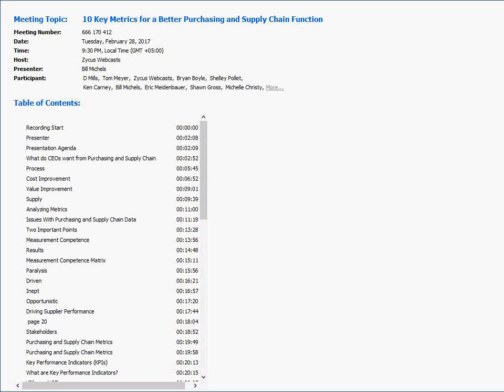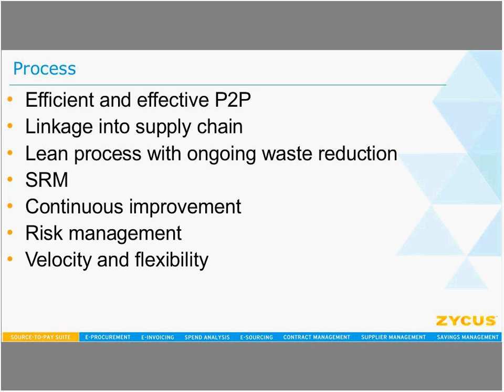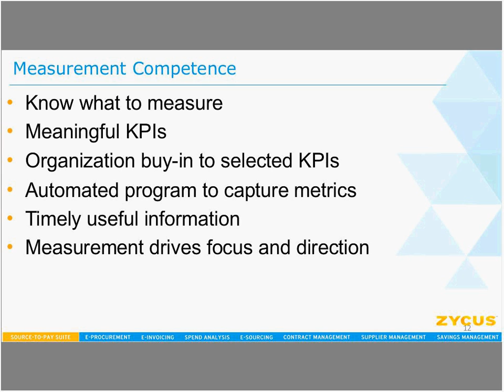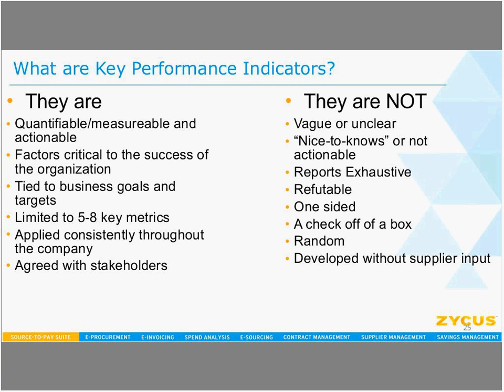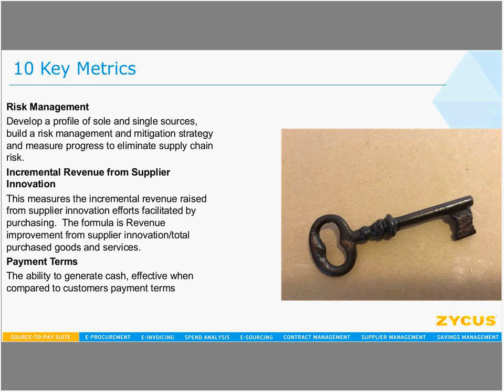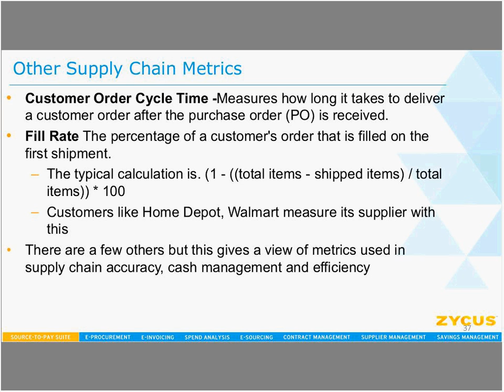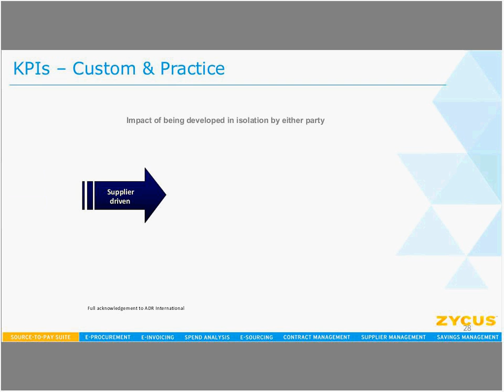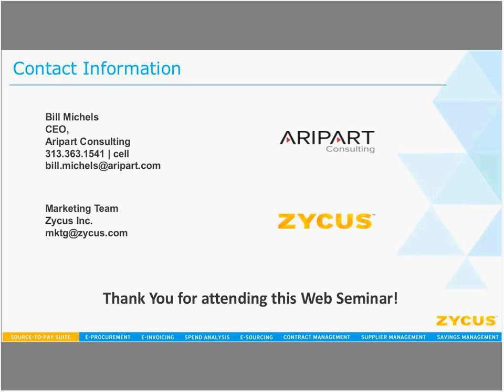On-Demand Webinar: 10 Key Metrics for a Better Purchasing and Supply Chain Function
This webinar will look at 10 metrics for purchasing and supply chain to enable procurement leaders to provide a deeper insight into both cost and value improvement in their organizations.